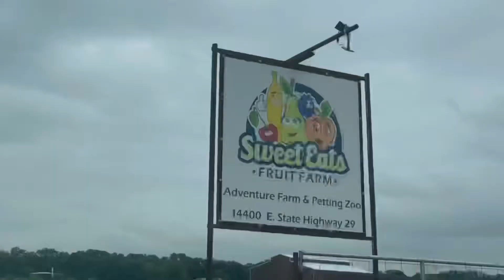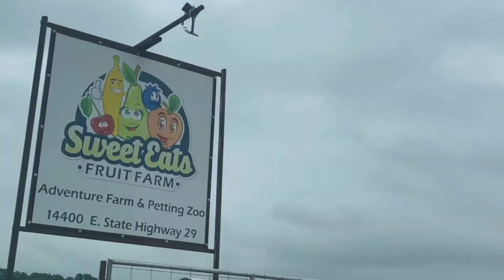Sweet Eats Fruit Farm -Family Fun Time!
We visited Sweet Eats Fruit Farm in Georgetown, Tx. Check out video and all the fun we had!